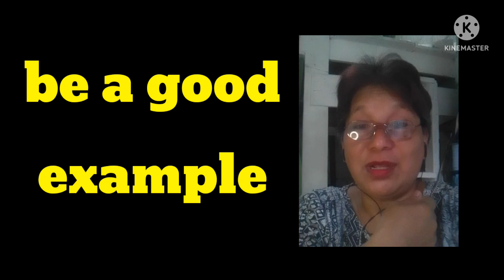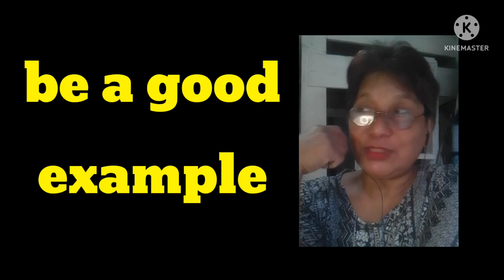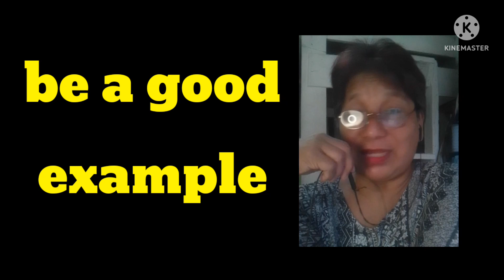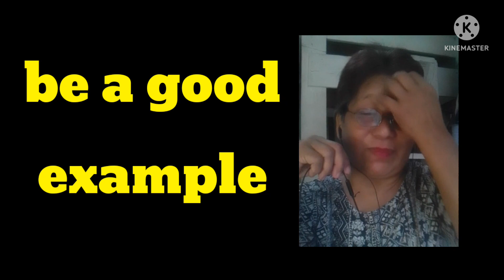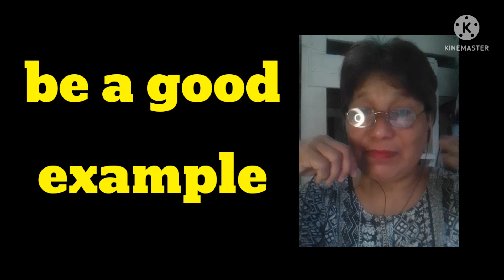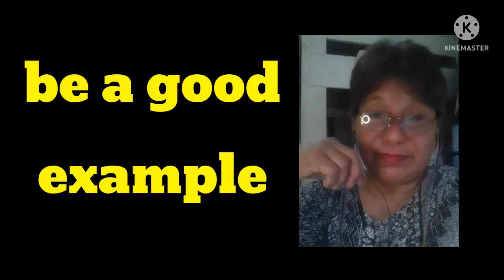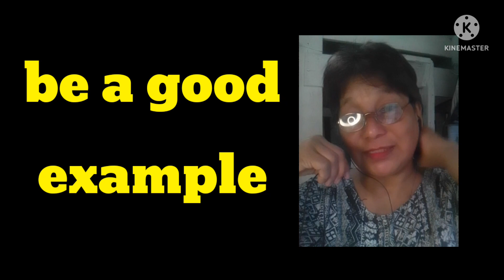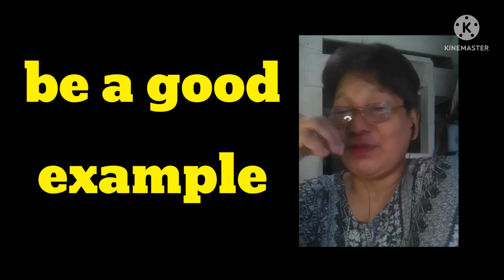Be a good examples bilang lola ..sa social midea.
pag bibigay reaction sa mga  lola na nakakalimot